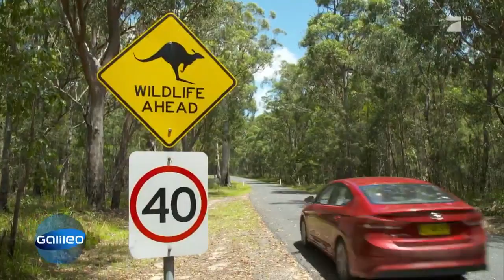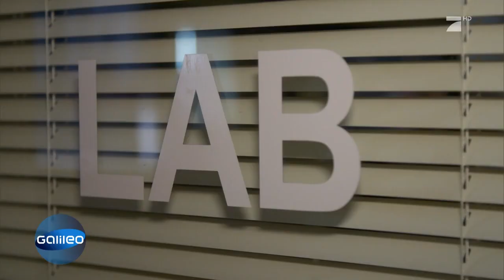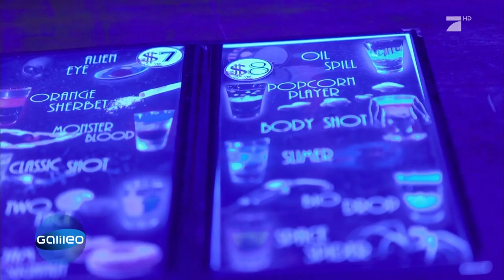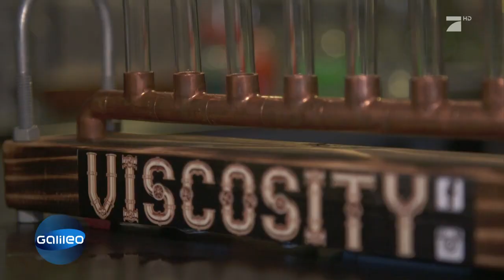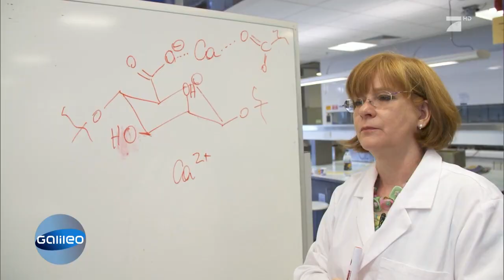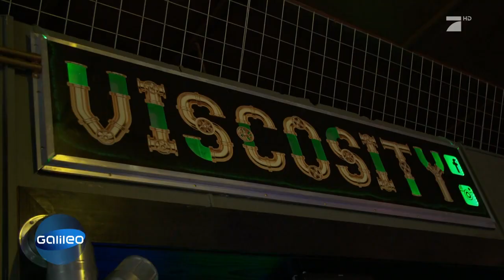Die wohl spektakulärsten Cocktails der Welt | Galileo | ProSieben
Um herauszufinden, wie Lavalampen ähnliche Cocktails schmecken und nachgemacht werden können, ist Galileo bis nach Australien gereist.